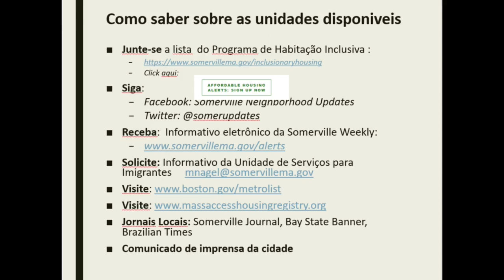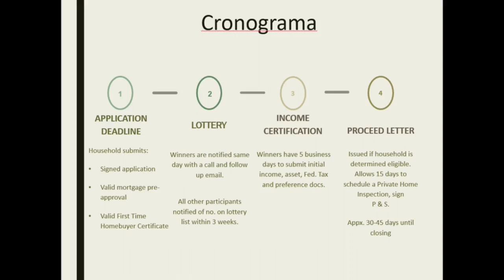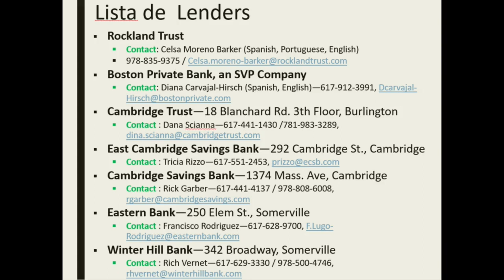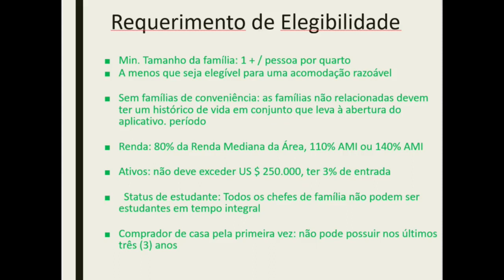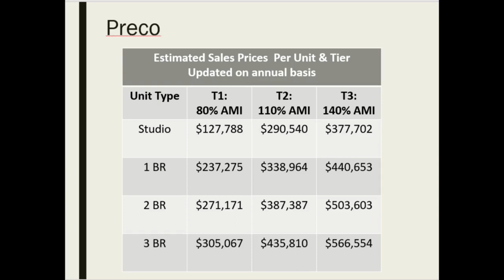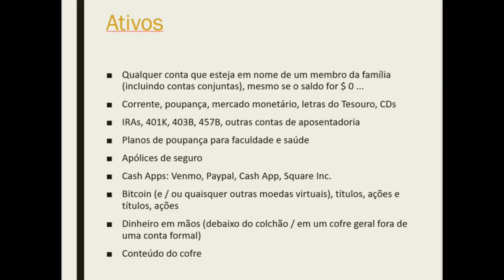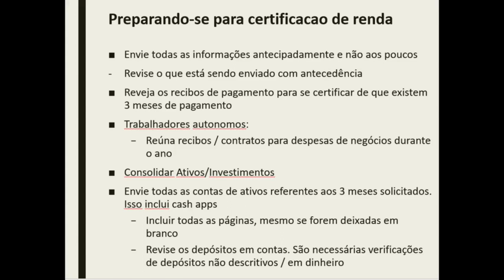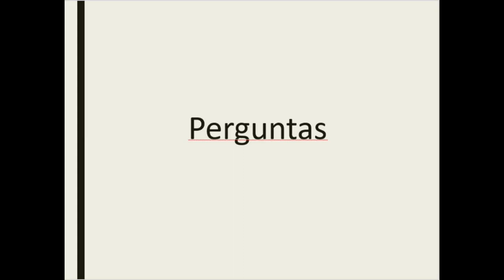Como aplicar para a compra de unidades acessíveis em Somerville